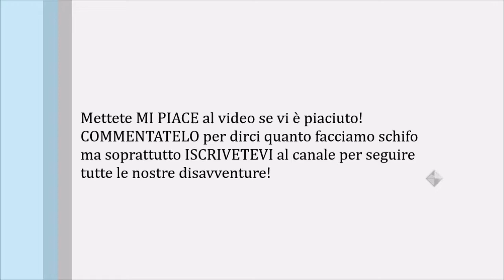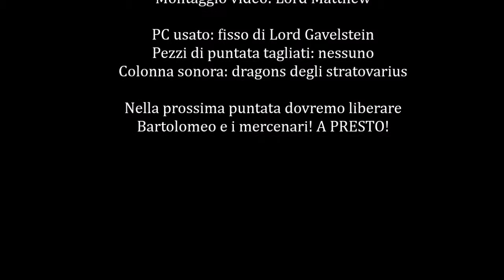Assassin's creed 2 Gameplay ita PC #25 A carnevale ogni scherzo non vale - [Walkthrough commentary]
A fine di questa puntata possiamo dire concluso il carnevale di Venezia ma vi saranno molti intoppi prima di finirlo. Seguiteci e buona visione sul canale di Lord Sheamus!